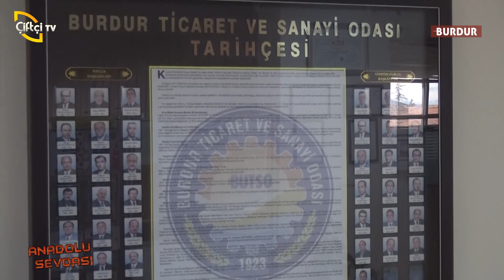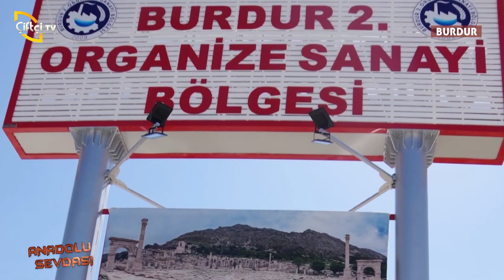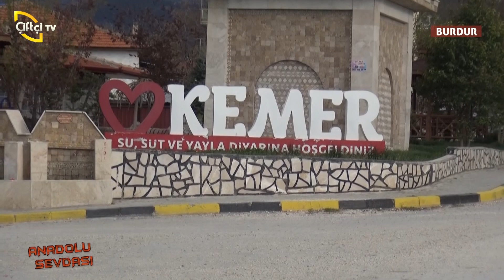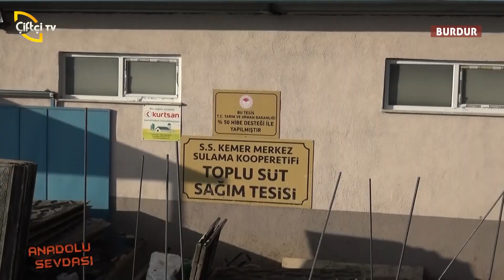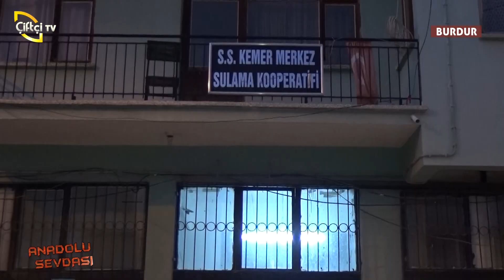ANADOLU SEVDASI BURDUR TARIM HAYVANCILIK FUARI VE KEMER SULAMA BİRLİĞİ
Burdur ticaret ve sanayii odası başkanı sayın Yusuf KEYİK ile Burdur'un gelişmesi hakkındaki röportajımız ve S.S. Kemer sulama Birliği ve Burdur Köykoop başkanı Sayın Osman Bütüner ile Su ve Süt şehri kemer!de üreticileri adına yapmış olduğu toplu sağim sistemi ve hayvancılık bölgesini nasıl Kemer'e kazandırdığını konuştuk. hepsi ve daha fazlası Anadolu Sevdası'ın da.